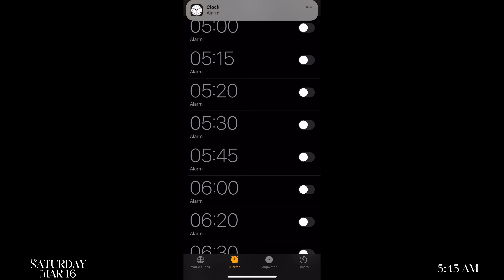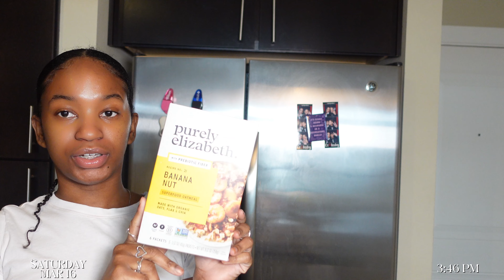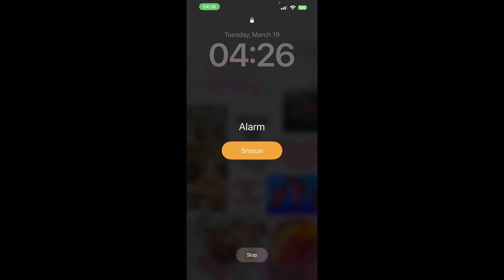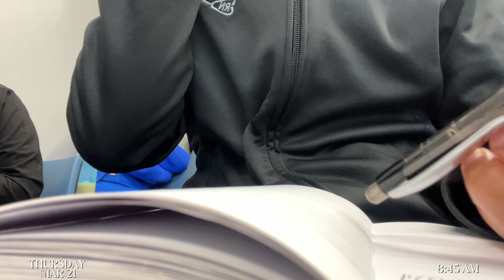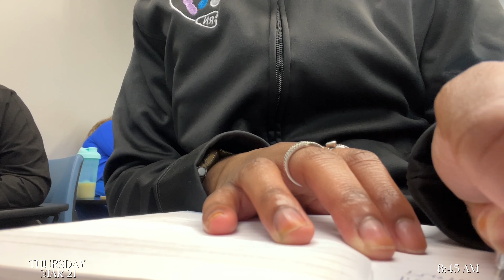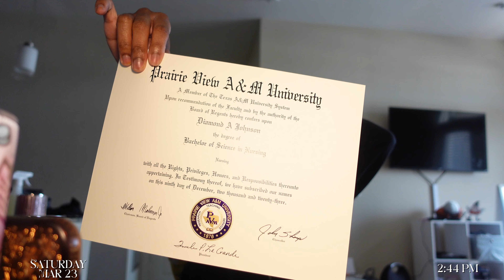ATTEMPT TO WAKE UP at 5AM for a WEEK | WEEK IN THE LIFE NEW GRAD NURSE + SOMETHING CAME IN THE MAIL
Hey Jewels ♡!  I hope you enjoyed this video and I'm so happy to share this content with you! In this video, you will spend the week with me as a Labor & Delivery resident!

M A K E U P - I N S T A